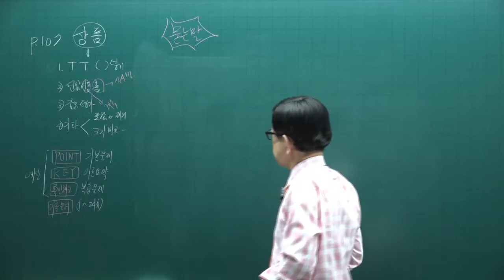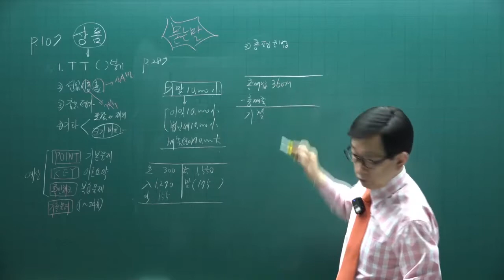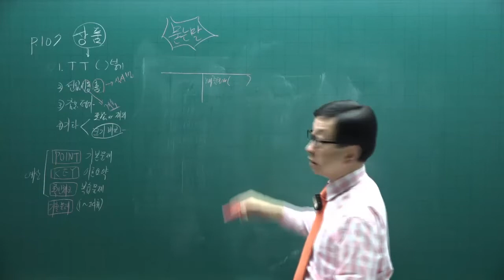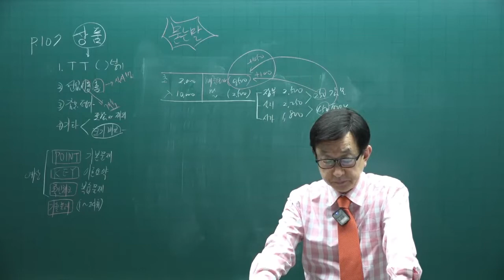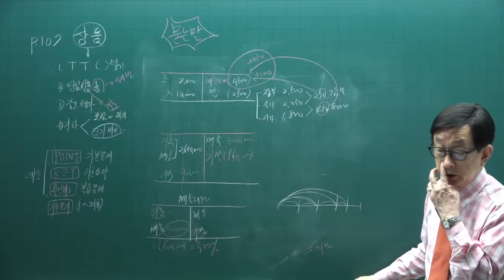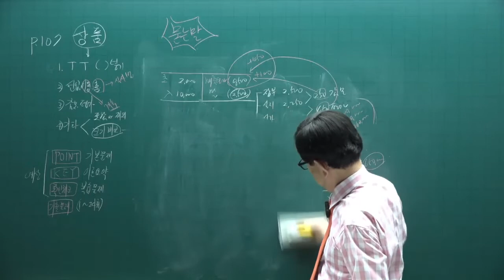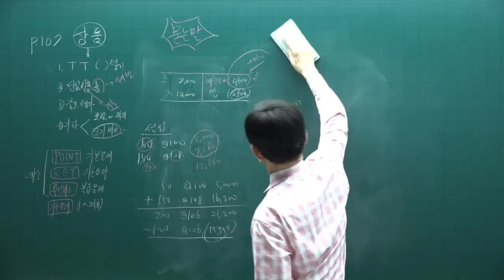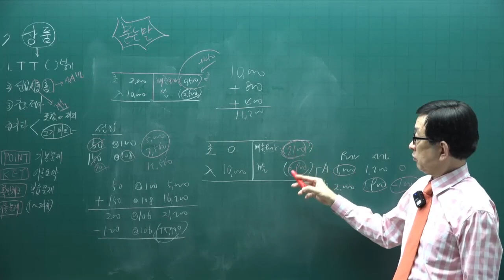[주전무] 2022년 주택관리사 회계원리 기출문제풀이과정 8강